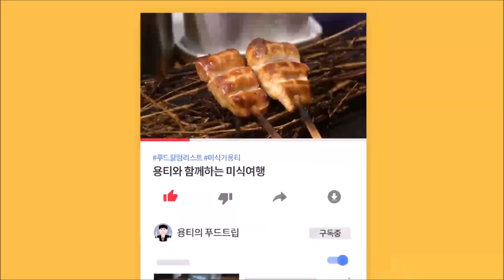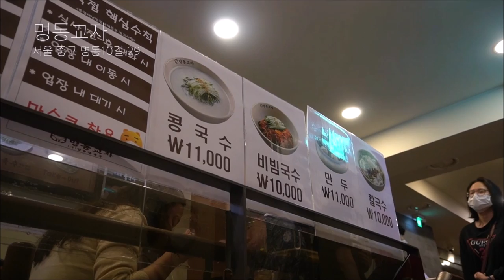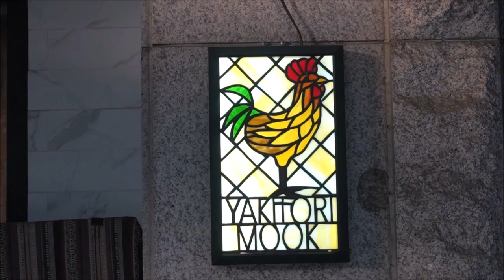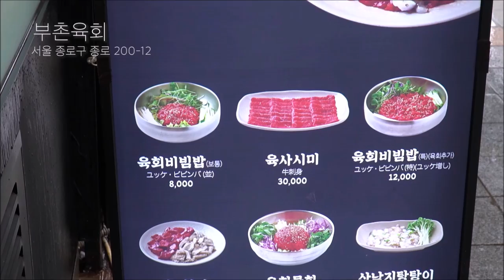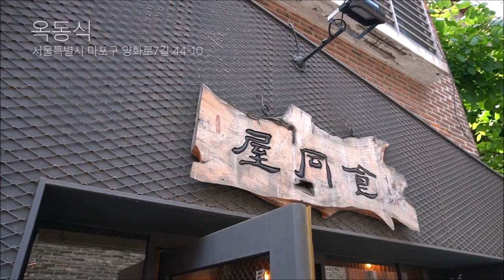(EN) 미슐랭 가이드 서울 맛집 베스트 5 미쉐린 레스토랑 Michelin Guide Seoul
2022년 미쉐린가이드 서울 선정된 미슐랭 빕구르망 가성비 맛집 다섯 곳을 소개합니다. 이탈리안 레스토랑에서 육회, 야키토리에 이르기까지 다양한 미쉐린 맛집을 만나보시기 바랍니다.

00:00 미슐랭 가이드 서울 빕구르망 베스트5
00:20 에그앤플라워
- 이탈리안 레스토랑(파스타) / 서울 용산구 신흥로 26길 35
01:47 명동교자
- 칼국수, 만두 / 서울 중구 명동10길 29
02:57 야키토리묵
 - 야키토리 오마카세 / 서울 마포구 성미산로 165-1 1층 우측
05:04 부촌육회
- 육회, 육회비빕밥 / 서울 종로구 종로 200-12
06:10 옥동식
- 돼지국밥, 곰탕 / 서울 마포구 양화로 7길 44-10